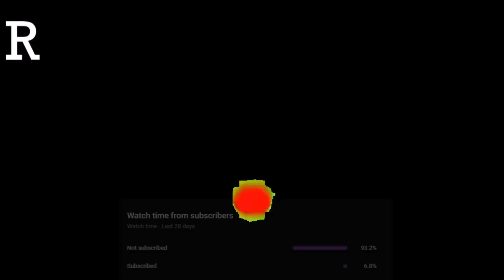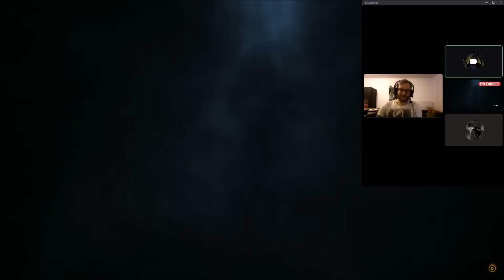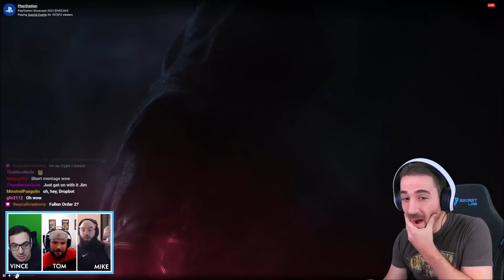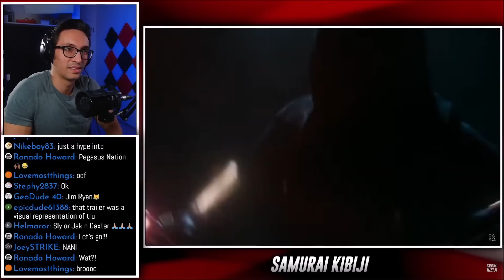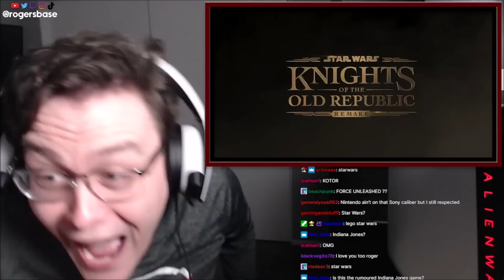The Internet Loves Knights of the Old Republic Remake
My fellow patrons who made this video possible:
Clio Exconde
Aaron Huffman
Jim Avery
JesseP
Troy Koeppen :)